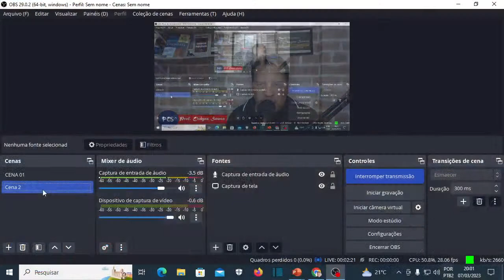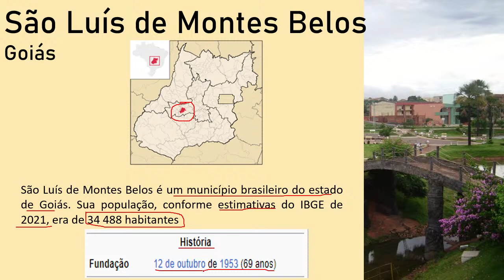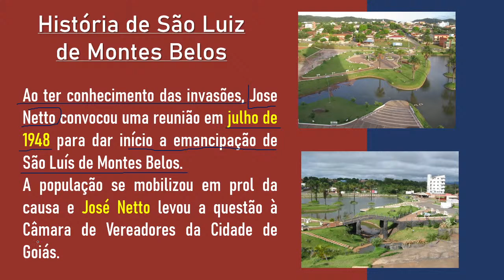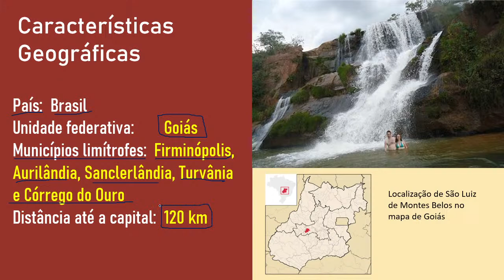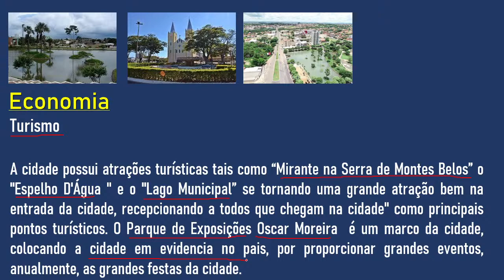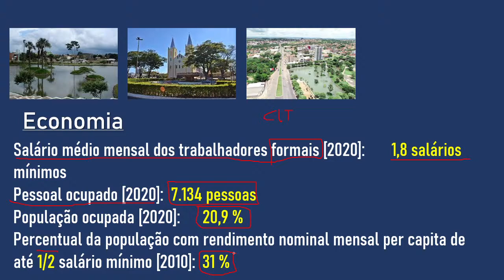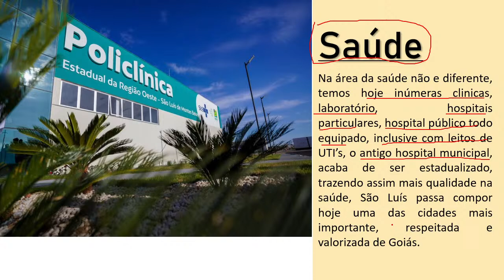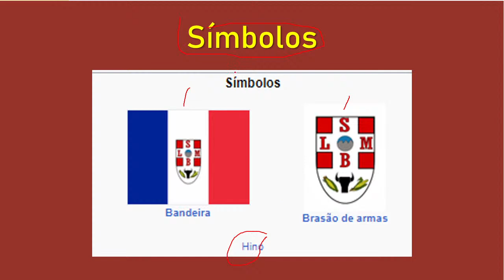GUARDA CIVIL MUNICIPAL/HISTÓRIA e GEOGRAFIA de SÃO LUÍS DE MONTES BELOS-GO/Profº Chagas Sousa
concursoguardacivilminicipaldesaoluisdemontesbelos-go
Prefeitura de São Luís de Montes Belos - GO promove Concurso Público para Guarda Civil
Há 20 vagas disponíveis para o cargo, com remuneração mensal de R$ 2,2 mil; confira

Concursos › Notícias › Centro-Oeste
Quinta-feira, 9 de fevereiro de 2023 às 14h58
No estado de Goiás, a Prefeitura de São Luís de Montes Belos anuncia a realização de um novo Concurso Público, com o objetivo de preencher 20 vagas, além de formar cadastro reserva, para o cargo de Guarda Civil.

Dentro do quantitativo de vagas, constam as reservadas para candidatos que se enquadrem nos itens especificados no edital e do total acima mencionada, duas são destinadas a mulheres.

Para concorrer a uma das oportunidades é necessário que o candidato tenha idade entre 18 e 35 anos, possua ensino superior, em qualquer área de formação desde que devidamente reconhecido pelo MEC, dentre outros requisitos.

Ao serem admitidos, os profissionais deverão cumprir jornadas de 44 horas semanais e contarão com remuneração mensal de R$ 2.200,00.

Inscrição e seleção

Os interessados poderão se inscrever a partir das 10h do dia 27 de fevereiro de 2023 até às 23h59 do dia 21 de março de 2023 (horário de Brasília/DF), pelo site Itame, com taxa de R$ 120,00.

A classificação dos candidatos será feita por meio de prova objetiva, prevista para ser aplicada no dia 21 de maio de 2023; avaliação psicológica/médica, prevista para o dia 9 de julho de 2023; prova de aptidão física, prevista para 12 de agosto de 2023; e curso de formação. O conteúdo programático da prova objetiva consistirá em questões de língua portuguesa, matemática, noções de informática, conhecimentos gerais e específicos.

Vigência

O prazo de validade do Concurso Público será de dois anos, contados da data de homologação dos resultados finais, podendo ser prorrogado uma única vez, por igual período.

Jornalista: Leticia Ferdinando